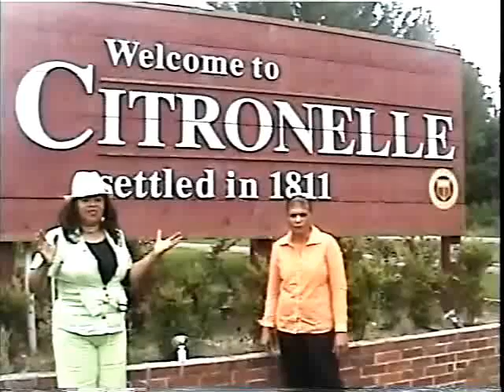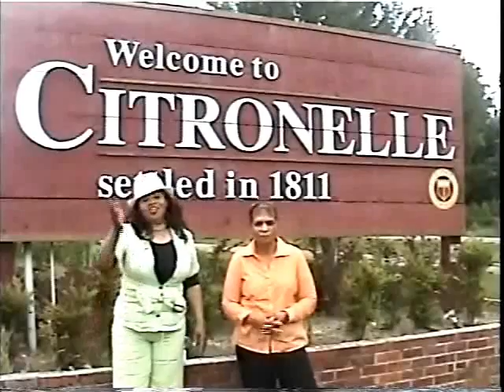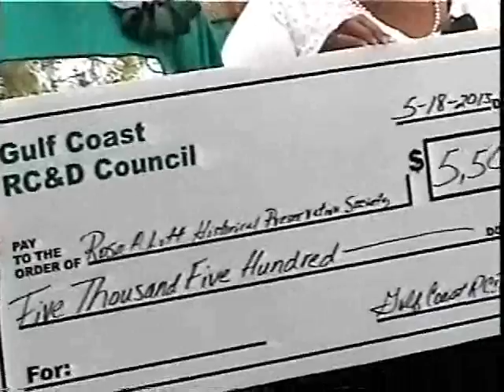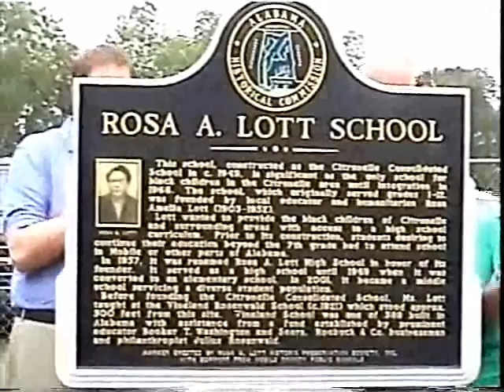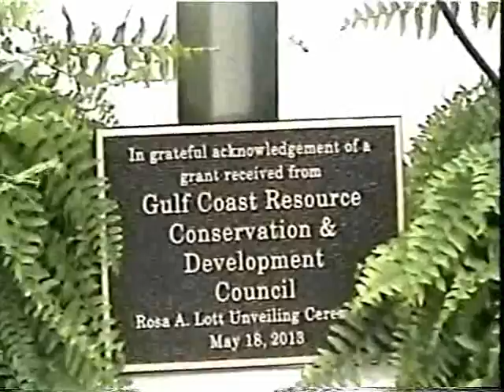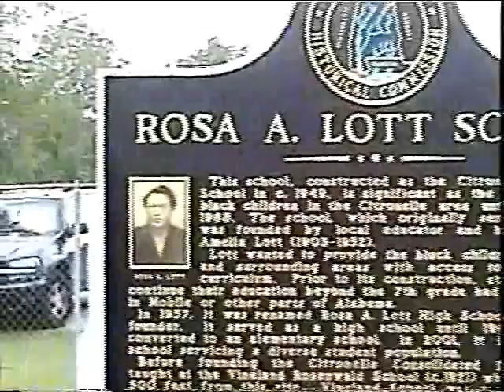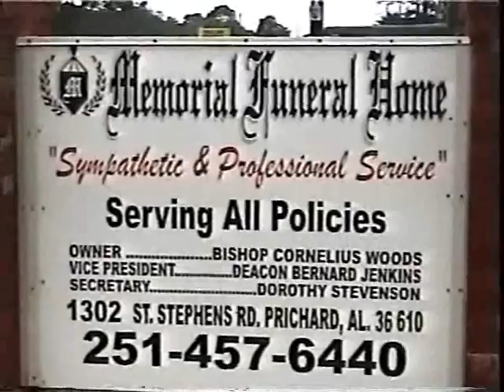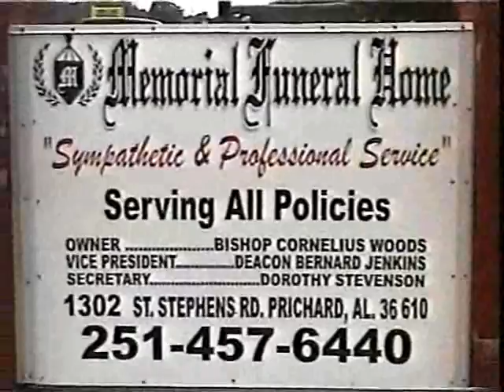JAZZY RED HELP PRESERVE ROSA A. LOTT SCHOOL( MAY. 25, 2013 )